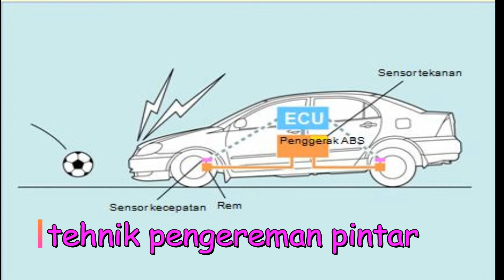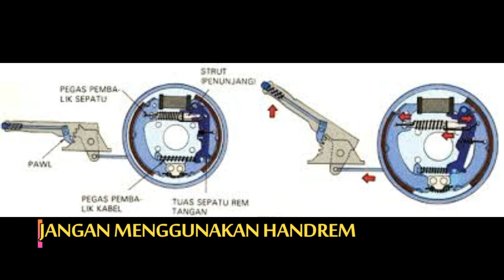CARA CERDAS!menghindari tabrakan saat mengendarai mobil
beberapa tips cara cerdas menghindari tabrakan saat mengendarai mobil